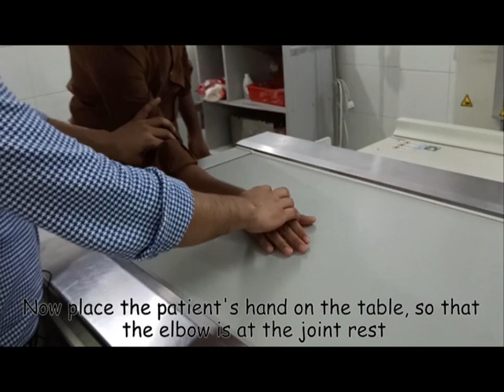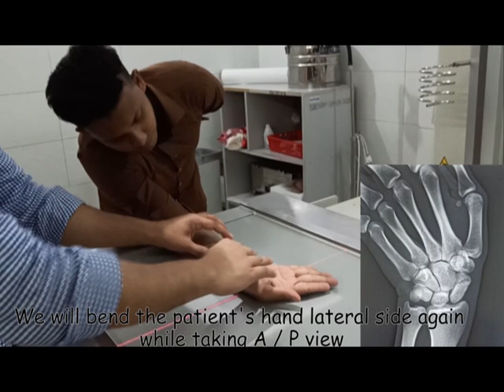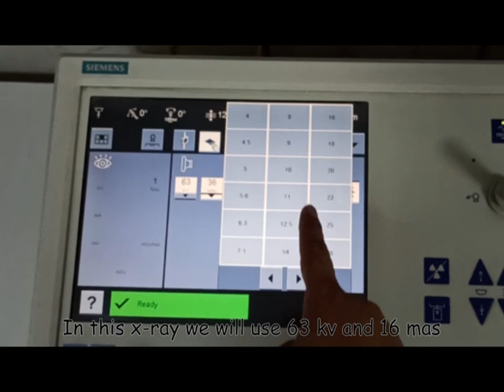Technique of Scaphoid view (Ep-45) | X-ray scaphoid bone | procedure of Scaphoid views |Tutorial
The anteroposterior scaphoid view is part of a four view series of the scaphoid, wrist and surrounding carpal bones...Although performed P/A,the view can often be  referred to as an A/p view.
Releted tags:Technique of Scaphoid view,X-ray scaphoid bone,procedure of Scaphoid views,position of scaphoid view,x-ray carpal bone,carpal bone of scaphoid view,mt solution rdi,scaphoid bone review,